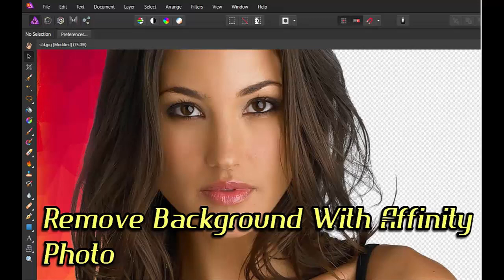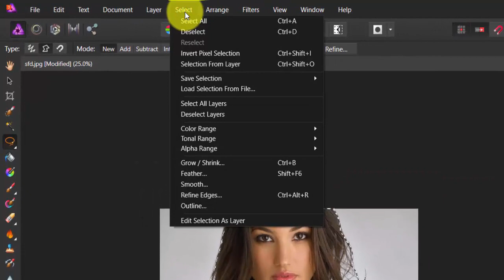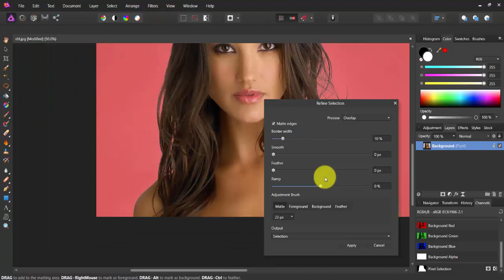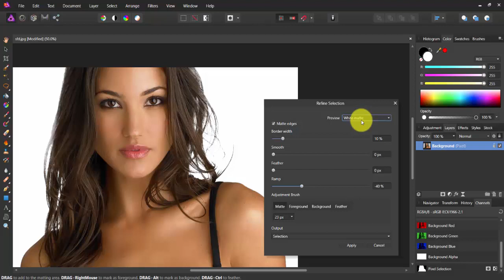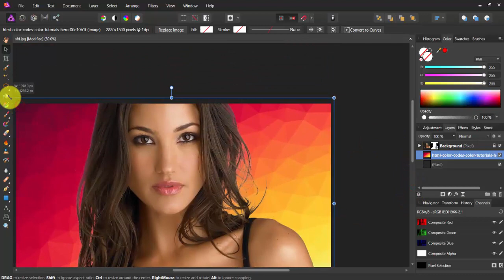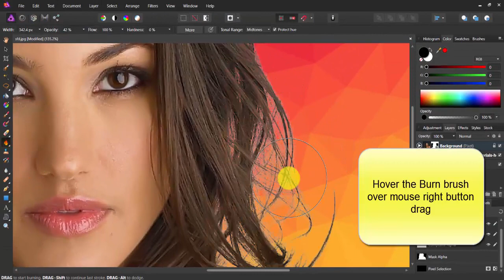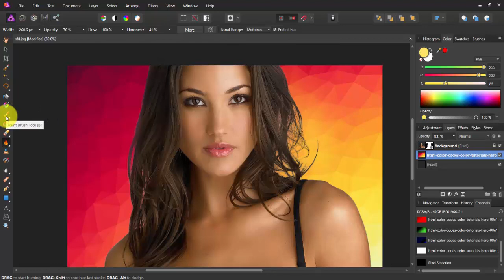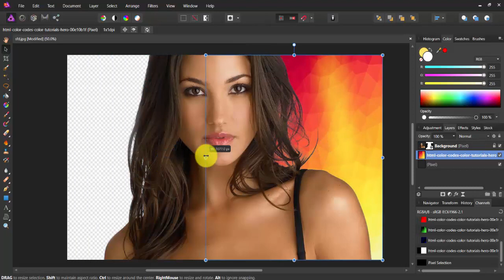[Affinity Photo] Remove Background from a Complex image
In this tutorial we have shown how to remove background from a complex image having hair or trees, shrubs etc. We have used polygonal lasso and refine edges tool to remove and change background in this video.

It is a very useful technique to select hair.